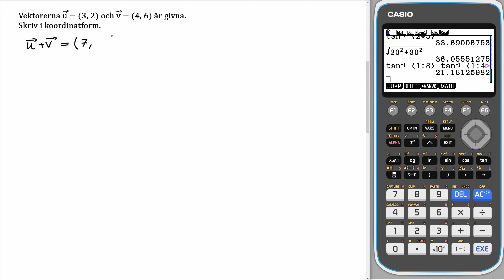Matematik 5000+ 1c Uppgift 4232 a för reviderad ämnesplan 2021